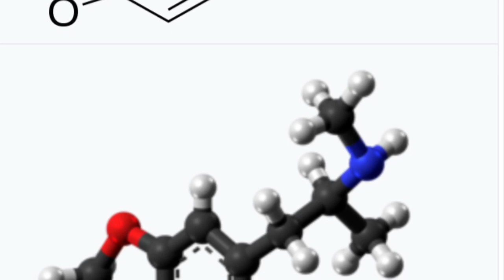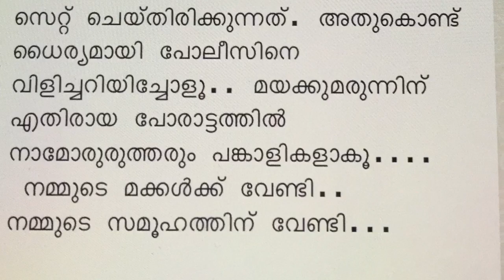MDMA Malayalam# What is MDMA#കേരളത്തെ വിഴുങ്ങുന്ന MDMA# കുട്ടികൾക്കായി വലവിരിച്ചു മാഫിയകൾ#Magellan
എന്താണ് MDMA#കേരളത്തെ വിഴുങ്ങുന്ന MDMA
കുട്ടികൾക്കായി വലവിരിച്ചു മാഫിയകൾ
ഞെട്ടിക്കുന്ന മയക്കുമരുന്നിന്റെ ഉപയോഗം
കേരളത്തെ പിടിമുറുക്കുന്നു മയക്കുമരുന്നു മാഫിയാകൾ